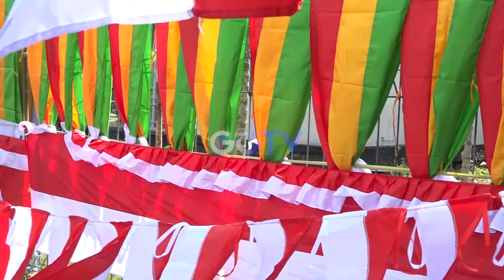GEMILANG TELEVISI - SAMSUAR JUAL BENDERA, RAIH OMSET HINGGA PULUHAN JUTA RUPIAH